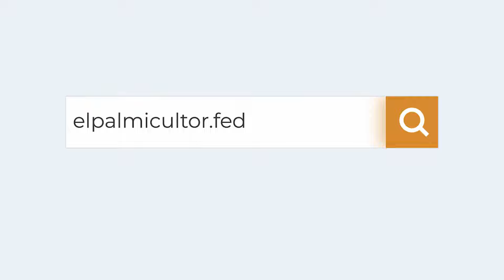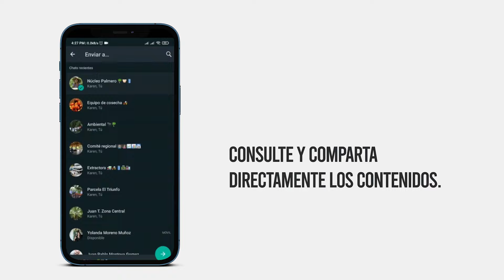Boletín El Palmicultor versión digital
¡Ahora el boletín ElPalmicultor llega en versión digital! Accede al portal informativo del sector palmero colombiano con más y mejor contenido, fácil de leer y compartir.

El boletín El Palmicultor es una publicación que informa sobre el acontecer regional, nacional e internacional de la agroindustria de la palma de aceite; con artículos de interés gremial, sostenibilidad de la palmicultura, productividad y sanidad del cultivo, economía, mercados, el aceite de palma y otros subproductos de la palma de aceite, eventos y actividades de la Federación Nacional de Cultivadores de Palma de Aceite, Fedepalma, y la Corporación Centro de Investigación en Palma de Aceite, Cenipalma.